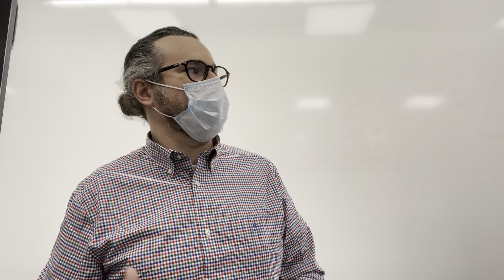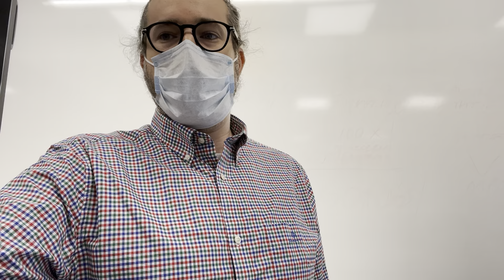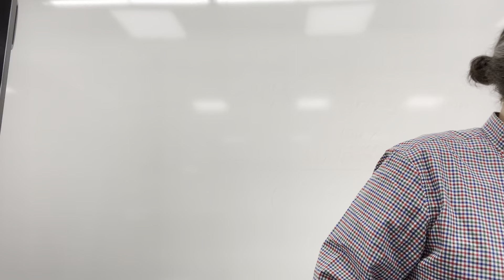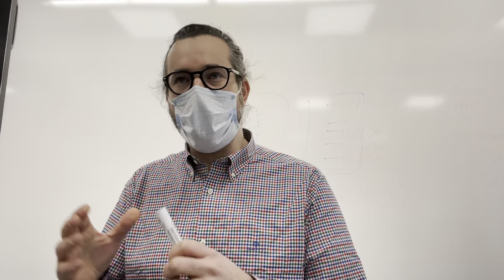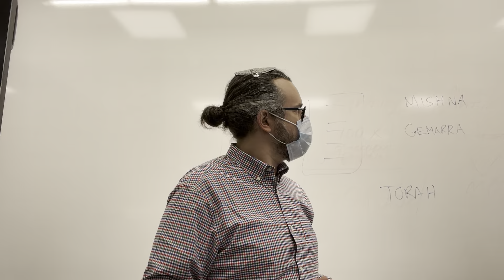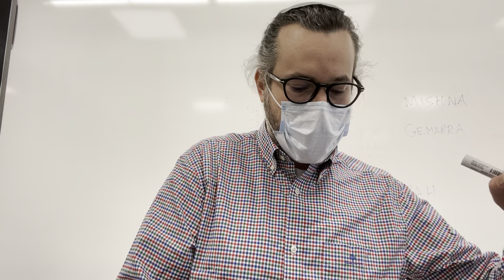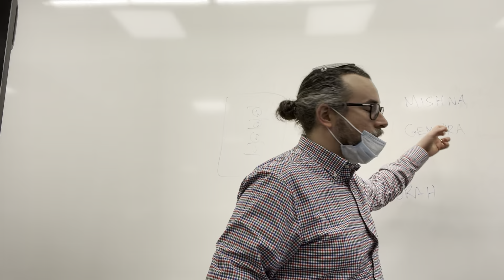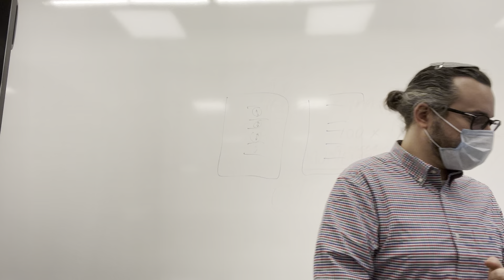Antisemitismi Simon Livson Porvoo Tre lukio HSK Vapis srk SRO KRS SEKL ICEJ Suomi Karnel Yhdistys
Antisemitismi Raamatunselitys Raamattukoulu Jumalanpalvelus Hartaus Apologia Takaisin Kotiin Evankeliumi Evankeliumijuhla Perinnäissäännöt Paatumus Keisarikultti Kultit Pakanuus Pakanakultit Pyhäkoulu Lapsenmieliset Lapset Yksinkertainen Sanoma Sana-lehti Rukous Tohtori Ristintie Ristin Kansa Patmos Lähetyssäätiö  Leo Meller Pasi Turunen Israelin Ystävät Israelin Ystävät ry  ICEJ Suomen osasto Ilkka Vakkuri Risto Huvila Kimmo Torkkeli Sley Studio Krypta Suomen Teologinen Instituutti One way Anssi Joutsenlahti Kai Antturi Valter Luoto Mika Pouke Eero Junkkaala Risto Soramies Hannu Vuorinen Mailis Janatuinen Juhana Pohjola Esko Matikainen Pauli Rahkonen Tommy Lilja Patmos Lähetyssäätiö IRR-TV TV7 Tuomo Lehtimäki Lauri 'Late' Johansson Tuomo Lehtimäki Juha-Pekka Rissanen Kate Jylhä Keijo Rainerma Pekka Reinikainen Tommi Parikka Aleksi Markkanen Mikko Sihvonen Baptistikirkko Heikki Järvi Paavo Järvinen Kristiina Nordman Olli Seppänen Saalem Hki Syväntöjen Raamattutyö Baptisti srk Mauno Mattila Helluntaipiispa Israel-tilaisuus Suomen teologinen instituutti Pekka Sartola Kansan Raamattuseura Vivamo Olavi Syväntö Hannu Nyman Raamattuseminaari Mikko Matikainen Arkiarmoa Lauri Vartiainen Juha Vähäsarja Timo Eskola Hanna Lidberg SRO uutisia Raimo Mäkelä Raamattuopisto  Soihtu seurakunta Fida Avainmedia Suomen Karmel Yhdistys Sanansaattajat Kristillinen media  Armon Uutisia Akaan HSK srk Kansanlähetys Päivi Räsänen Ulla Järvilehto Sari Essayah Pielaveden HSK srk Kemijärven Siion seurakunta Varpaisjärven HSK srk Lapuan HSK srk Kemin HSK srk Korson HSK srk Kaarinan HSK srk Adventistikirkko Alavuden HSK srk Armon Keidas -seurakunta Asemakirkko-seurakunta Luther Säätiö Asemaseurakunta Credo-kirkko-seurakunta Elimäen HSK srk Espoon HSK srk Haapamäen HSK srk Haapaveden HSK srk Helsingin Lähetysseurakunta srk Helsingin Saalem-seurakunta Helsinki Siion-seurakunta Hervannan Katukappeli srk Hollolan HSK srk Huittisten Kotikirkko Euran HSK srk
Hyrynsalmen ja Hyvinkään  HSK srk Hämeenlinnan HSK srk Imatran HSK srk Inkeroisten ja Isönkyrön HSK srk Joensuun HSK srk Jurvan HSK srk Jyväskylän HSK srk Jämsän HSK srk
Kaarinan HSK srk Kankaanpään HSK Vapis srk Karhulan HSK srk Kauhajoen HSK srk
KeiteleenHSK srk Keravan HSK srk Keuruun HSK srk Kihniön HSK srk Kiteen HSK srk
Kiuruveden HSK srk Kokkolan HSK srk Kotkan HSK srk Kuusamon HSK srk Kouvolan HSK srk
Kristiinan HSK srk Kristillinen seurakunta Uusipesula Kuopion HSK srk Kuopion Tukikohta-seurakunta Kälviän HSK srk Lahden HSK srk Lapinlahden HSK srk Lappeenrannan HSK srk
Lempäälän HSK srk Loft seurakunta Lohjan HSK srk Loimaan Elävät virrat –seurakunta
Myrskylän Kotikirkko Myyrmäen HSK srk Nastolan HSK srk Nurmijärven HSK srk
Oulun HSK srk Pellon HSK srk Porin HSK srk Porvoon HSK srk Punkaharjun HSK srk
Raahen HSK srk Rautavaaran HSK srk Riihimäen Kotikirkko Rovaniemen HSK srk
Savonlinnan HSK srk Seinäjoen HSK srk Siilinjärven HSK srk Someron HSK srk
Station-seurakunta Suolahden HSK srk Tampereen HSK srk
Tampereen Kristillinen Yhteisö -Helluntaiseurakunta Tikkurilan Helluntaikirkkoseurakunta
Turun HSK srk Uudenkaupungin HSK srk Uuraisten HSK srk Vaasan HSK srk Valkealan HSK srk
Vantaan Kotikirkko Varikko seurakunta Varkauden HSK srk Äetsän HSK srk
ALAVUDEN Vapis
ESPOON Vapis
FORSSAN VAPAASEURAKUNTA
HAMINAN VAPAASEURAKUNTA
HANGON VAPAASEURAKUNTA
HEINOLAN VAPAASEURAKUNTA
HELSINGIN VAPAASEURAKUNTA
HUITTISTEN VAPAASEURAKUNTA
HYVINKÄÄN VAPAASEURAKUNTA
HÄMEENLINNAN VAPAASEURAKUNTA
HÄRMÄIN VAPAASEURAKUNTA
IISALMEN VAPAASEURAKUNTA
IKAALISTEN VAPAASEURAKUNTA
ILOMANTSIN VAPAASEURAKUNTA
ISOJOEN VAPAASEURAKUNTA
ITÄ-PÄIJÄNTEEN VAPAASEURAKUNTA
JALASJÄRVEN VAPAASEURAKUNTA
JOENSUUN VAPAASEURAKUNTA
JUUPAJOEN VAPAASEURAKUNTA
JYVÄSKYLÄN VAPAASEURAKUNTA
JÄMSÄNJOKILAAKSON VAPAASEURAKUNTA
JÄRVENPÄÄN VAPAASEURAKUNTA ARKKI
KAJAANIN VAPAASEURAKUNTA
KALAJOEN VAPAASEURAKUNTA
KANKAANPÄÄN VAPAASEURAKUNTA
KARSTULAN VAPAASEURAKUNTA
KARTTULAN VAPAASEURAKUNTA
KAUHAVAN VAPAASEURAKUNTA
KEMPELEEN VAPAASEURAKUNTA
KEURUUN VAPAASEURAKUNTA
KIHNIÖN VAPAASEURAKUNTA
KIRKKONUMMEN VAPAASEURAKUNTA
KITEEN VAPAASEURAKUNTA
KONNEVEDEN VAPAASEURAKUNTA
KOTKAN VAPAASEURAKUNTA
KOUVOLAN VAPAASEURAKUNTA
KUHMON VAPAASEURAKUNTA
KUOPION VAPAASEURAKUNTA
KURIKAN Vapis
LAHDEN Vapis
LAPPEENRANNAN Vapis
LAPUAN Vapis
LEHTIMÄKI-SOININ Vapis
LOHJAN Vapis
LÄNSI-VANTAAN Vapis
MIKKELIN Vapis
MÄNTTÄ-VILPPULAN Vapis
NIVALAN Vapis
NOKIAN Vapis
NORINKYLÄN Vapis
ORIMATTILAN Vapis
OULUN Vapis
PARAISTEN VAPAASEURAKUNTA KOTISATAMA
PARKANON Vapis
PIEKSÄMÄEN Vapis
PIETARSAAREN Vapis
PORIN Vapis
PORVOON Vapis
RAAHEN Vapis
RAISION Vapis
RAUMAN Vapis
RIIHIMÄEN Vapis
ROVANIEMEN Vapis
SAARIJÄRVEN Vapis
SALON Vapis
SASTAMALAN Vapis
SAVONLINNAN Vapis
SEINÄJOEN Vapis
SIILINJÄRVEN Vapis
SODANKYLÄN Vapis
SUOLAHDEN Vapis
SUONENJOEN Vapis
TAMPEREEN Vapis
TEUVANVapis
TORNION Vapis
TURUN Vapis
UUDENKAUPUNGIN Vapis
VAASAN Vapis
VALKEAKOSKEN Vapis
VANTAAN Vapis
VARKAUDEN Vapis
VIHDIN Vapis
VIITASAAREN Vapis
VIRTAIN Vapis
VUOSAAREN Vapis
YLIVIESKAN Vapis